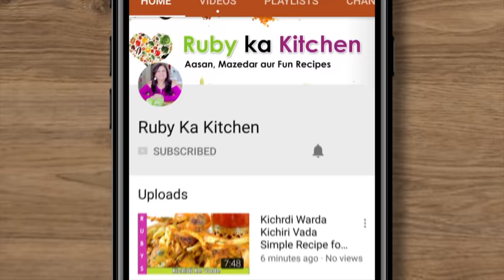Ifatr ki Jaan! Creamy Fruit Chaat Delight Ramadan 2024 in Urdu Hindi - RKK